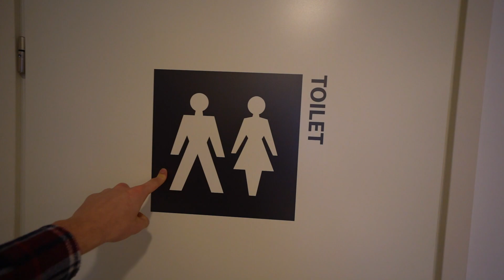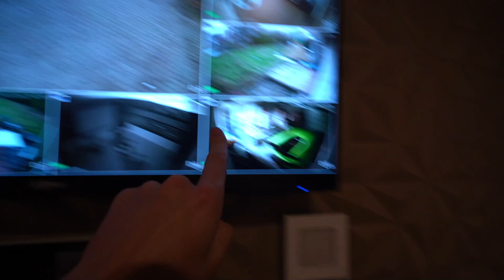DIT IS HET GRAPPIGSTE FACETIME GESPREK OOIT!